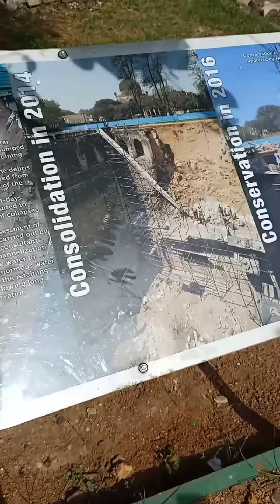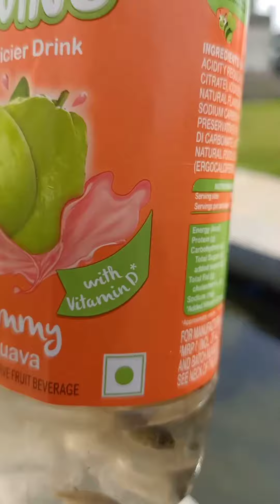morning walk seventombs my friends channel👇in description